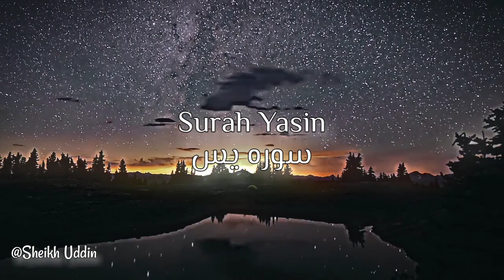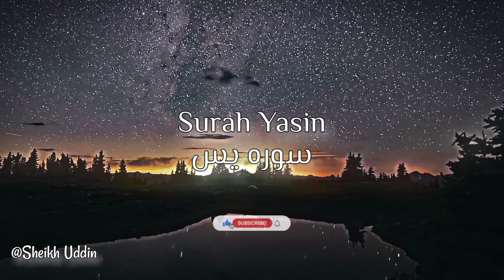Surah Yasin / Sheikh Uddin \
assalam u alikum how are you.

And watch my all videos and like plz